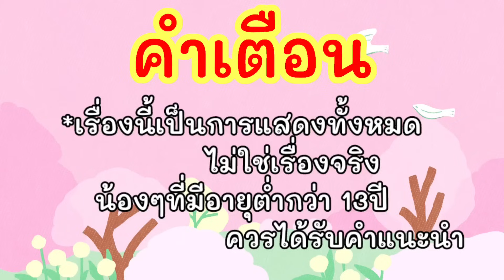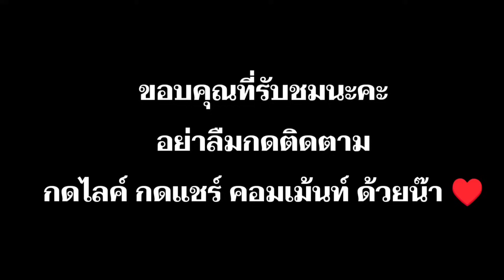ครูคนใหม่ หัวใจว้าวุ่น (ชอบครู) : ละครสั้น เกลลี่ฟิล์ม